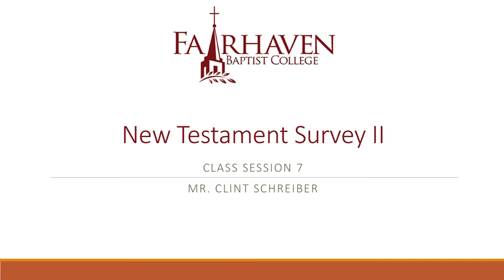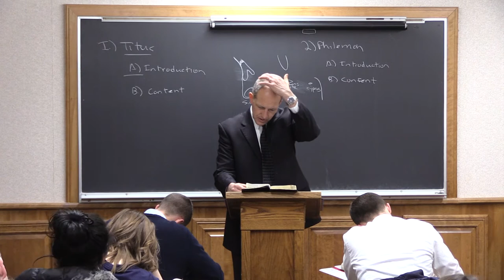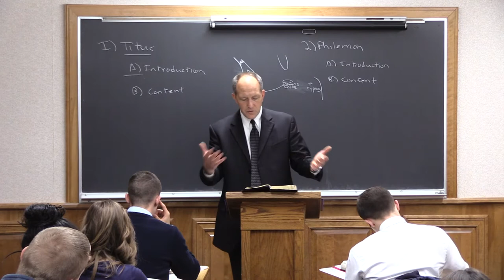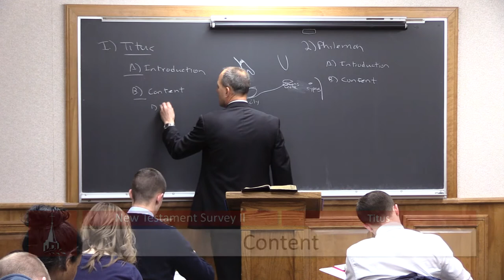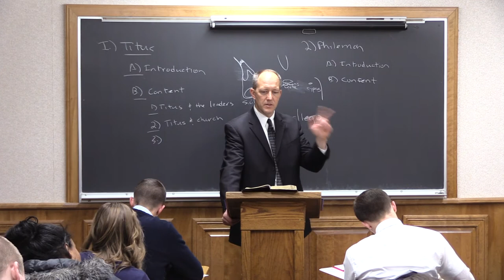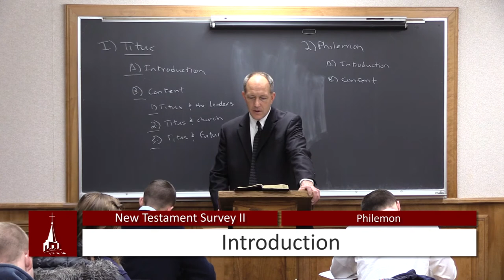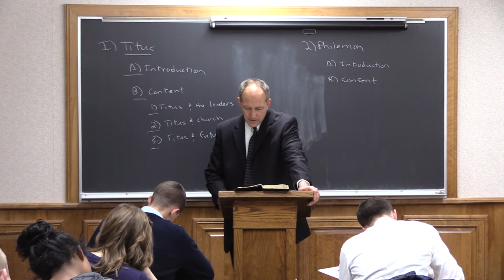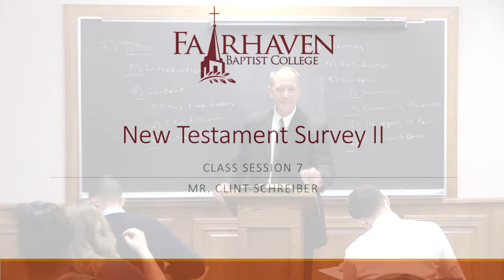(7) New Testament Survey II - Titus/Philemon | Fairhaven Baptist College